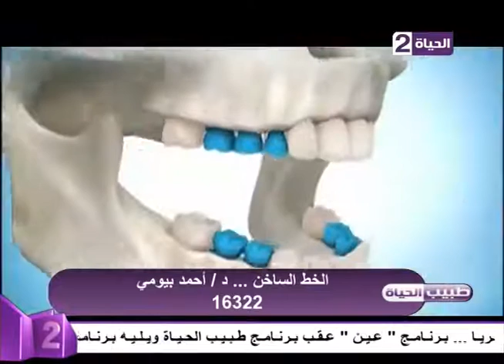طبيب الحياة - بالصور مشكلات الأسنان عند الأطفال - د. أحمد بيومي - أخصائي تجميل الأسنان